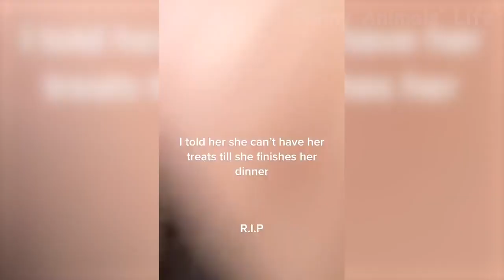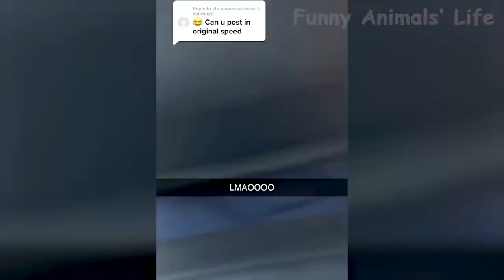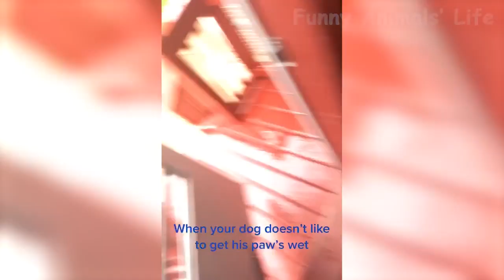14 Funniest Cats And Dogs Best Funny Animal Videos 2022 🤣